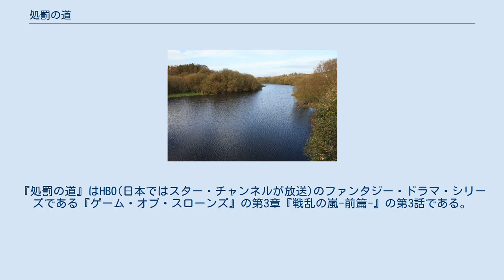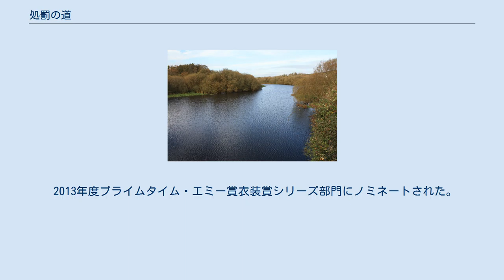処罰の道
『処罰の道』はHBO(日本ではスター・チャンネルが放送)のファンタジー・ドラマ・シリーズである『ゲーム・オブ・スローンズ』の第3章『戦乱の嵐-前篇-』の第3話である。
プロデューサーでもあるデイヴィッド・ベニオフ と D・B・ワイスによって、原作『剣嵐の大地』に基づいて脚本が書かれ、ベニオフが監督した。
タイトルは、主人に背こうとした奴隷が見せしめとして磔にされ飾られる道の名に由来する。
 大蔵大臣となったティリオンは巨額の負債に気付く。
メリサンドルは王の血を求めてドラゴンストーンを出る。
アスタポアで、デナーリスはドラゴン一頭と去勢兵の〈穢れなき軍団〉を交換する取引をする。
ロックは傲慢に振る舞うジェイミーの右手を切り落とす。
 タイウィン・ラニスター公(チャールズ・ダンス)は小評議会を開く。
ジェイミーの居場所を問うが、諜報機関の頭であるヴァリス公(コンリース・ヒル)には答えられない。
次にタイウィン公は、ロブ・スタークの味方を減らすため、ピーター・ベイリッシュ(エイダン・ギレン)をアリンの谷間に送り幼主ロビンの母ライサ・アリンと結婚させる計画を発表する。
大蔵大臣のベイリッシュの後任には息子のティリオン(ピーター・ディンクレイジ)を指名する。
ベイリッシュはティリオンに財政の帳簿を引き渡し、大蔵大臣の職務に関する助言をする。
ティリオンは、〈ブラックウォーターの戦い〉で命を救ってくれた礼として、ポドリック・ペインに三人の娼婦をあてがう。
後にティリオンは帳簿を調べ、ベイリッシュ公がタイウィンから多額の、ブレーヴォスの〈鉄の銀行〉からはさらに多額の借財をしていることを知る。
期限までに返済しなければ、〈鉄の銀行〉は敵方に融資することになるかもしれない。
 シオン・グレイジョイ(アルフィー・アレン)は掃除夫の少年に束縛を解かれて馬を与えられ、東に向かえば姉のヤーラに会えると言われる。
夜通し馬で逃げるが、追跡者たちに追いつかれ、落馬させられる。
暴行される寸前に掃除夫の少年が追跡者たちを殺し、シオンを救う。
 メリサンドル(カリス・ファン・ハウテン)が、 〈光の王〉が示すであろう未知の場所に向かって船で発とうとする時、スタニス・バラシオン(スティーヴン・ディレイン)は自分を見捨てるつもりかとなじる。
レンリーと同様に魔法でロブを殺すことを願うが、メリサンドルはスタニスの力が弱まっているために無理だと言う。
メリサンドルは、魔法を使うにはスタニスと同じ王の血をひく誰かが必要だと言う。
 デナーリス(エミリア・クラーク)の前で、ジョラー・モーモント(イアン・グレン)とバリスタン・セルミー(イアン・マッケルヒニー)は、ウェスタロスに帰還するためにはどのような兵士が必要なのか、対立する意見を述べる。
バリスタンは忠実な自由民の兵士を望み、ジョラーは統制のとれた〈穢れなき軍団〉を推す。
デナーリスはアスタポアの奴隷商人クラズニスに対して、8000人の〈穢れなき軍団〉の兵士と、訓練中の少年たちの全員を買い取ると言う。
クラズニスが、デナーリスにはそれだけの金がないだろうと言うと、ジョラーとバリスタンの反対を無視して、ドラゴンの一頭と交換すると言う。
クラズニスは最大のドラゴンを要求し、デナーリスは承知する。
デナーリスは通訳の奴隷ミッサンデイを贈り物として所望し、彼女を連れて立ち去る。
 マンス・レイダー(キアラン・ハインズ)に率いられた〈野人〉の軍は〈最初の人々の拳〉に着き、斬首された馬がホワイト・ウォーカーによって渦の形に並べられた光景を見つける。
ジョン・スノウ(キット・ハリントン)は、オレル(マッケンジー・クルック)が見たと言う〈冥夜の守人〉の死体がないことに気づく。
マンスは、死人は〈亡者〉になったのだと言い、〈巨人殺しのトアマンド〉に、ジョンと20人を率いて〈壁〉を乗り越え、火の合図にあわせて〈壁〉の南側から攻撃しろという。
ジョンが役に立たなければ〈壁〉から投げ落としてもいいと言う。
 〈冥夜の守人〉の生き残りは〈クラスターの砦〉に辿り着いて屋根の下に避難所を求め、クラスター(ロバート・パフ)は渋々と受け入れる。
クラスターに肥満を嘲られたサムウェル・ターリー(ジョン・ブラッドリー)は外に出て、ジリ(ハンナ・マリー)が男の子を産むところを目撃する。
 リヴァーランのホスター・タリー公は、家族と旗主によって川で船葬にされる。
息子のエドミュア(トビアス・メンジーズ)は火矢を船に命中させられないが、ホスターの弟のブリンデン(クライヴ・ラッセル...